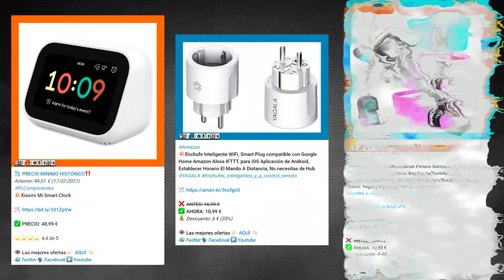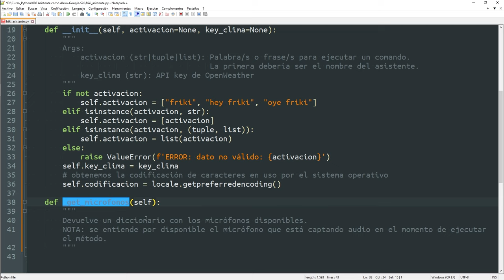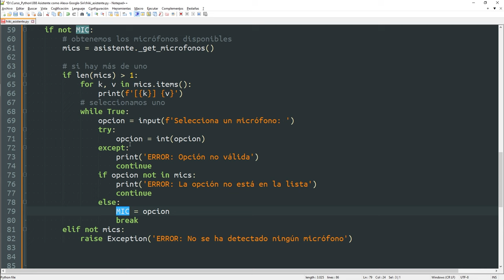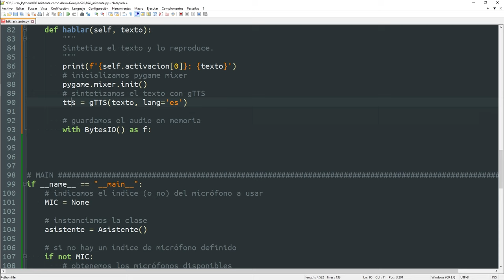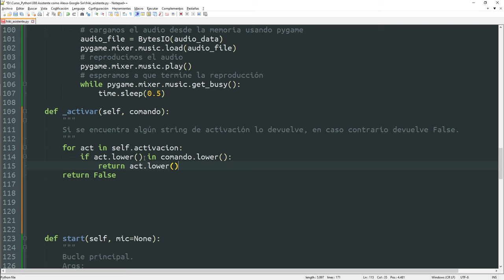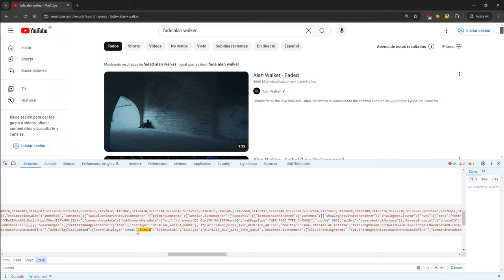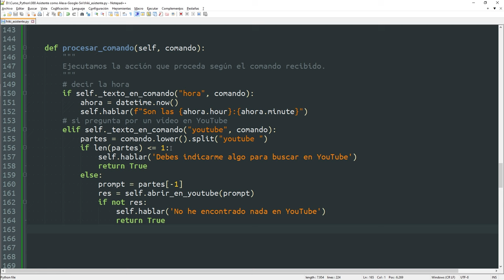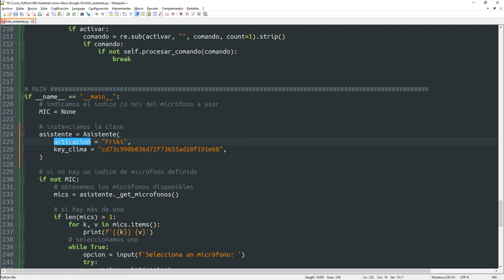088 Asistente Virtual al estilo GOOGLE / ALEXA / SIRI [curso Python]